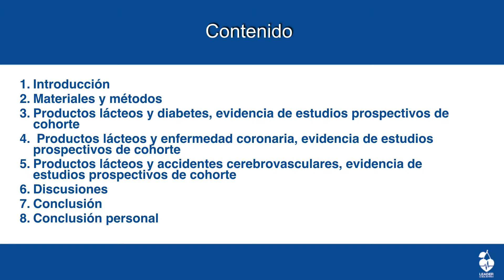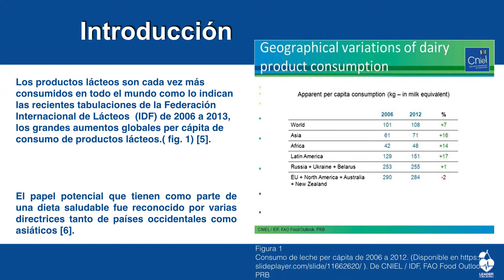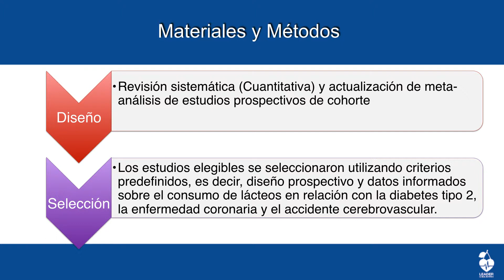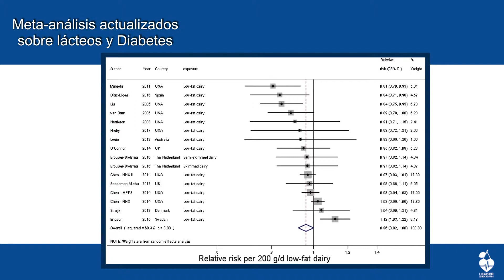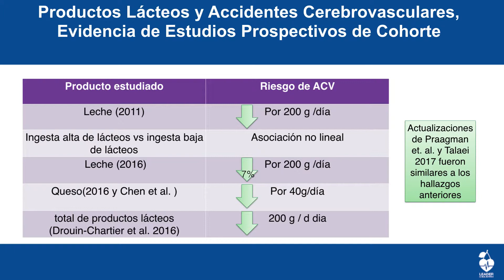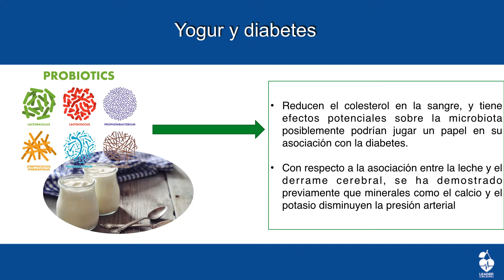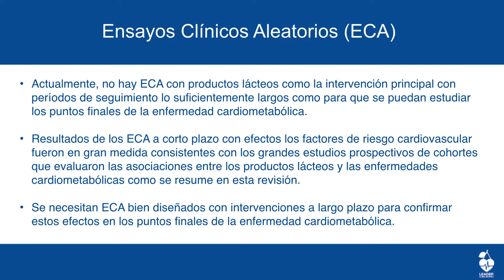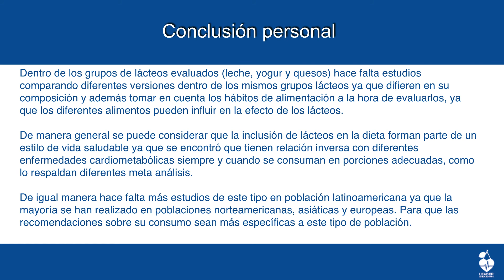Dairy Consumption and Cardiometabolic Diseases: Systematic Review and Updated ..